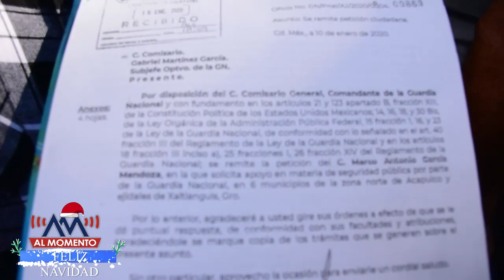Piden Cuartel de la Guardia Nacional en Xaltianguis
Esta comunidad en la zona rural al norte del municipio de Acapulco, sus autoridades piden que el gobierno federal y del estado instalen un cuartel policíaco, luego de que años anteriores se vivieran días de violencia por disputa del territorio entre grupos criminales.